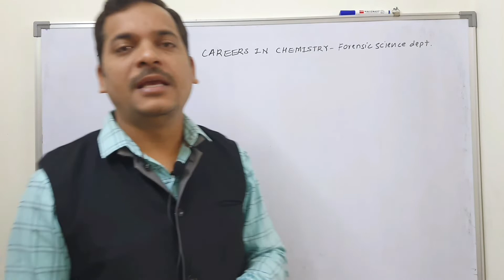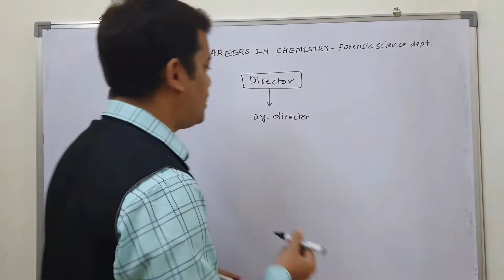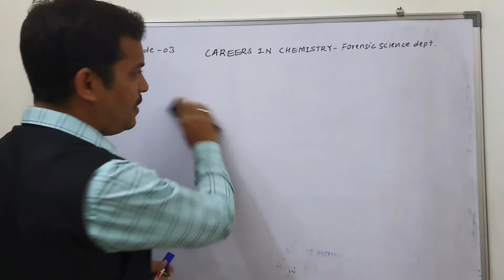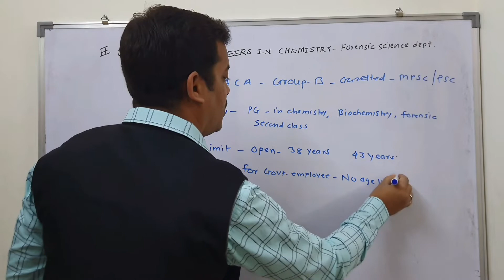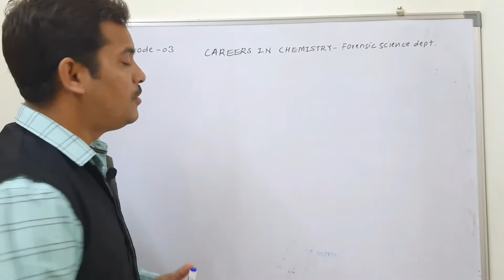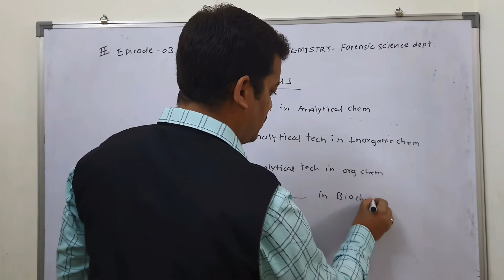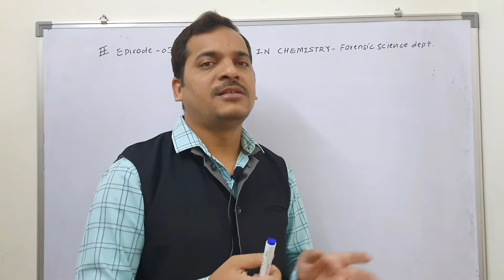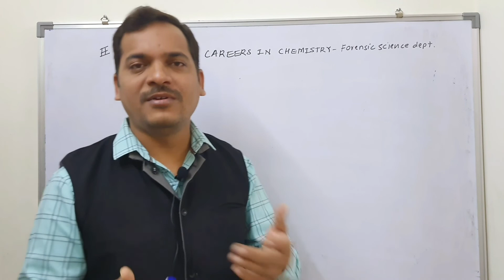Careers in Chemistry | Career after BSc/MSc | Forensic science Dept | Assistant chemical Analyser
for syllabus see the link